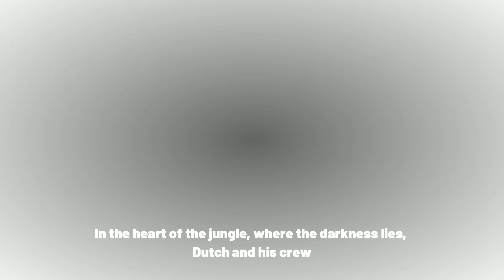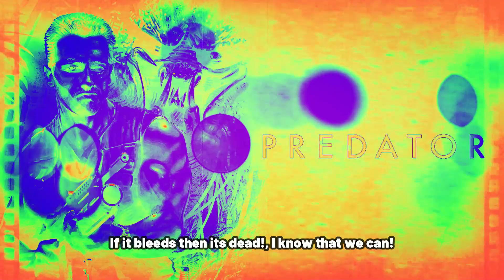THE PREDATOR Cover Song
Wrote with my Lyrics made in AI song creator.